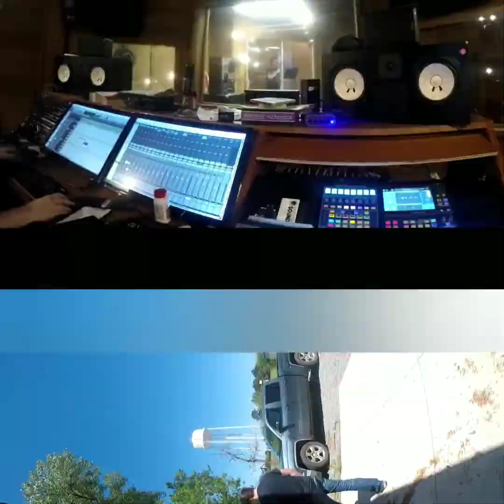Power of Steel (Recording Day)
This is what it's like following Combat Valley for a day!